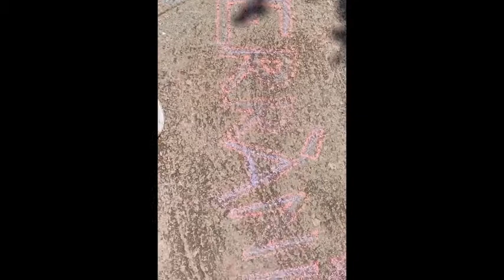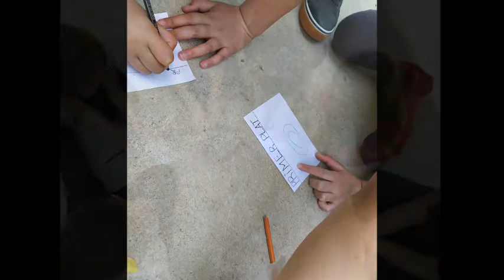TEMPS DEL MIGDIA: Dia de la Mediterrània 2021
Activitats La Ballaruga
Escola Pau Casals